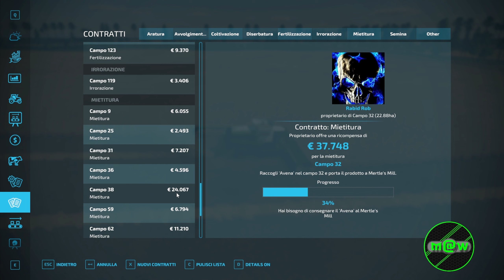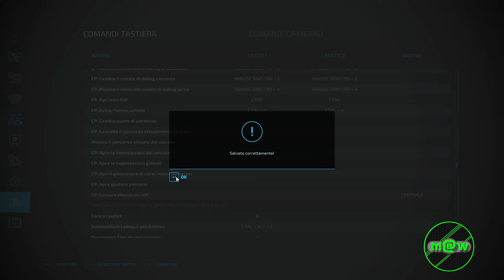FS 22 Island Life 05 🚜 "Per un campo grande attrezzi grande"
Cerchi i percorsi Autodrive per questa o per un'altra mappa. Verifica nell'elenco ⬇️ sotto ⬇️ se c'è quella che cerchi. Altrimenti fammelo sapere.

- 🛣️ La Coronella
- 🛣️ La Coronella Pro
- 🛣️ La Coronella Pro Eng.
- 🛣️ Mappa Italia
- 🛣️ Moorgrund
- 🛣️ Nordfriesische Marsch
- 🛣️ Silverrun Forest
- 🛣️ Kleines Tal
- 🛣️ Bantikow
- 🛣️ The Valley The Old Farm

Ti piace la disposizione dei veicoli al negozio della NF March, la puoi trovare qui:

Programmazione Gameplay:

Lunedi:       08:00 Nordfriesiche March
Martedì:     08:00 Nordfriesiche March
                    16:00 Live Twitch Captain of Industry
Mercoledì: 08:00 Captain of Industry
Giovedì:      08:00 Nordfriesiche March
                    20:30 Live Twitch Captain of Industry
Venerdì:      08:00 Nordfriesiche March
                    20:30 Live Twitch Nordfriesiche March
Sabato:      08:00 Nordfriesiche March
                    16:00 Live Twitch Captain of Industry
Domenica: 08:00 Captain of Industry

- 💟 Ti piace quello che porto sul mio canale e vorresti sostenermi 🆓gratuitamente, vai a vedere la mia attrezzatura e ordinando tramite questi link, a voi i prodotti costano uguale e io prendo una piccola 💶 percentuale per una bevuta.